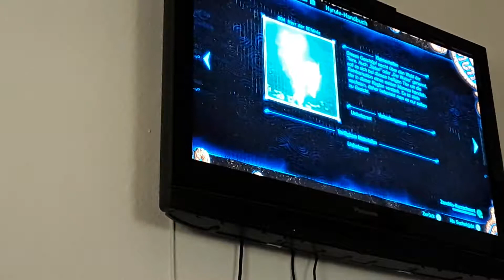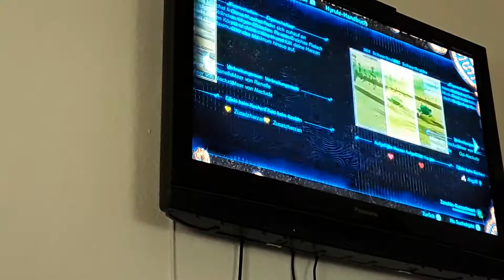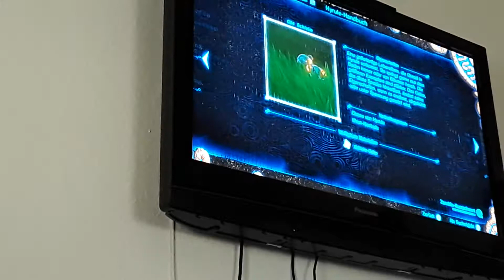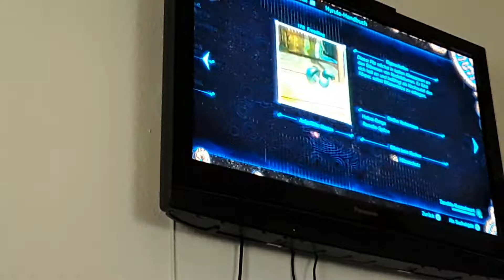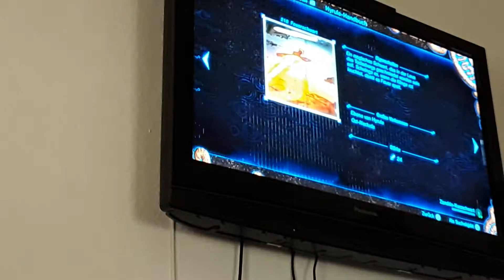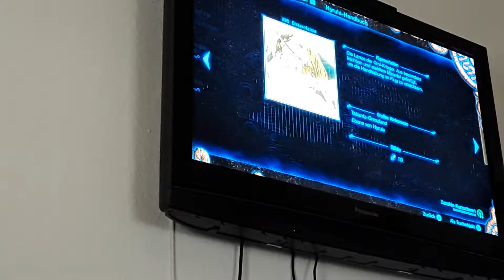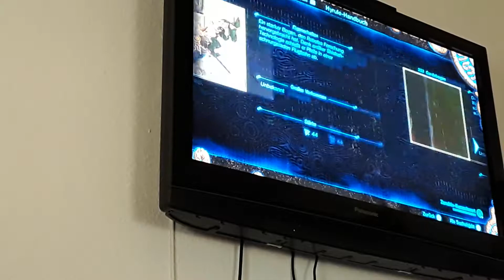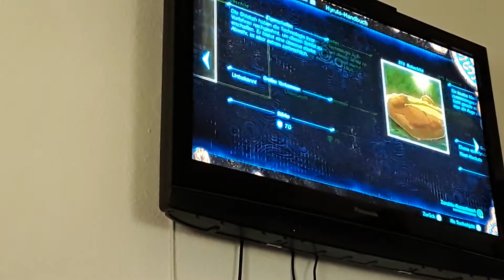Lets Play Zelda breath of the wild Comeback lp Part 9 das hyrule handbuch👱‍♂️